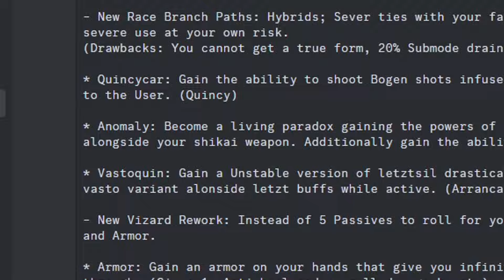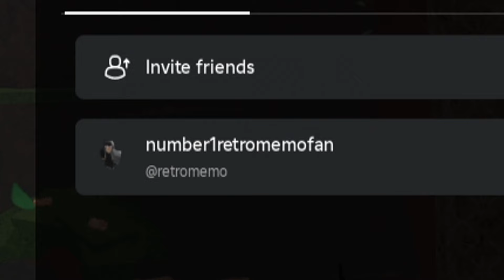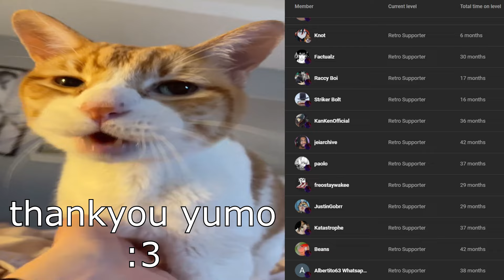Is The Battle-Royale Gamemode Actually Fun? | Type Soul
the audio kind of gotten mixed when i was tweaking it for the stream..sorry if it sounds weird😿😿